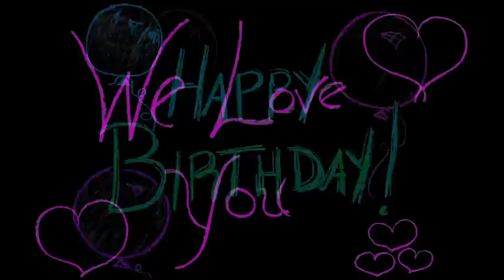Celebrating the life of Dawn Tebbs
Best birthday wishes to caring wife, mother and friend; Dawn Tebbs.